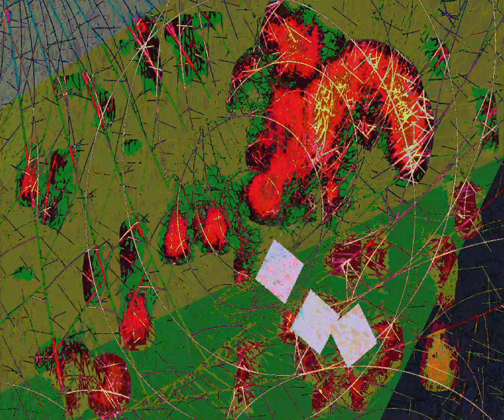[EPILEPSY WARNING] Movie 23 09 30 09h25m49s